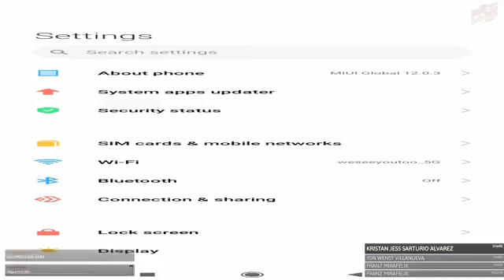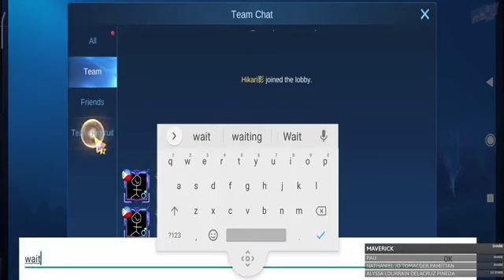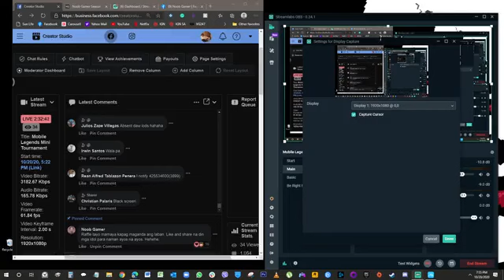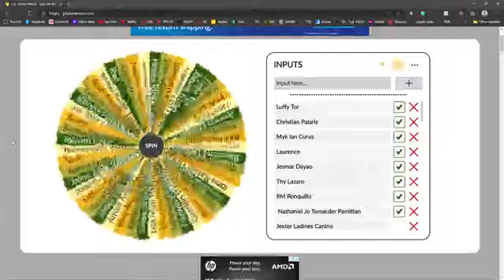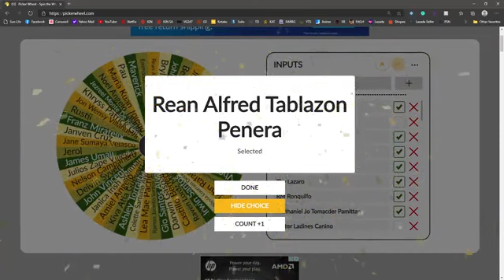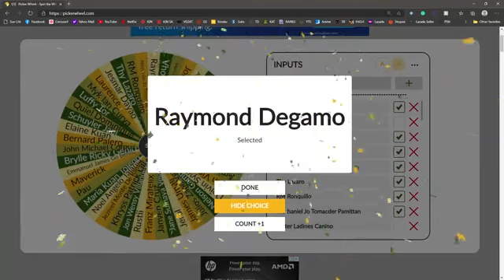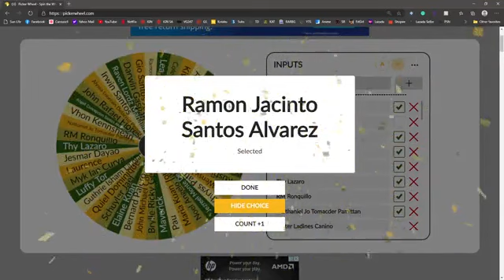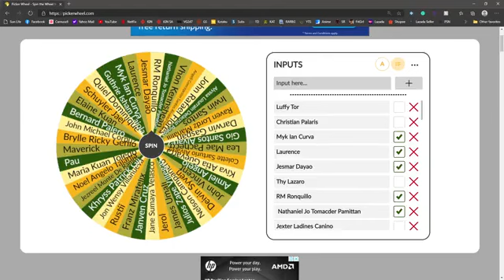ML Mini Tournament Season 2 Championship Game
Panoorin ang gilas ng Team Try Lang at bangis ng ating winning team, Team Raf Tite!

TIMESTAMPS SO YOU CAN SKIP THE GAMEPLAY PARTS